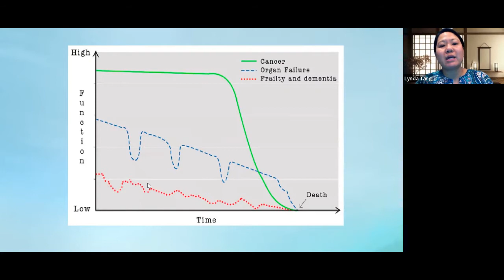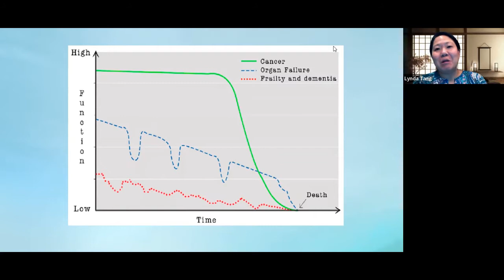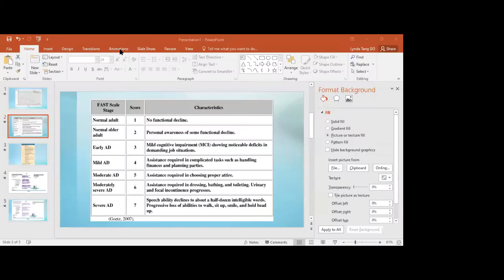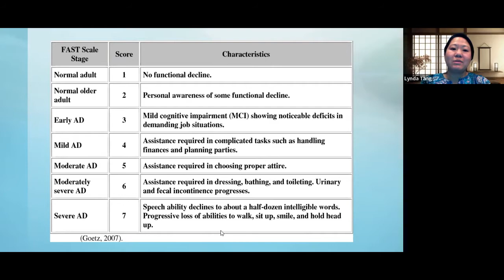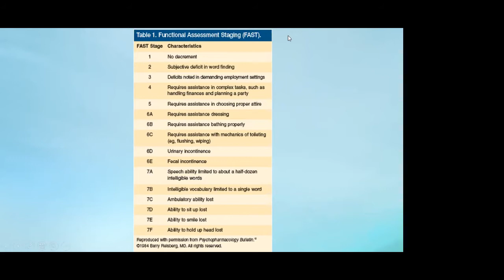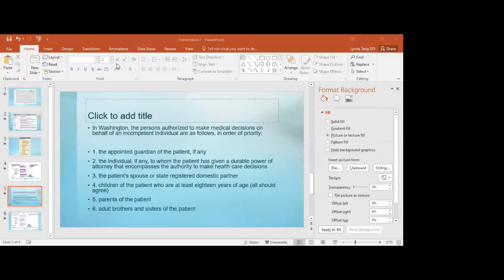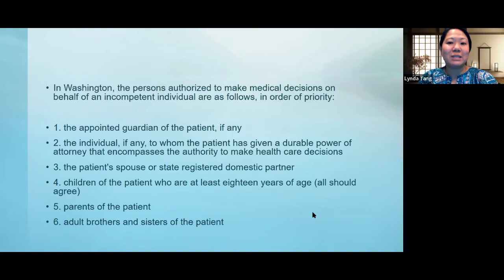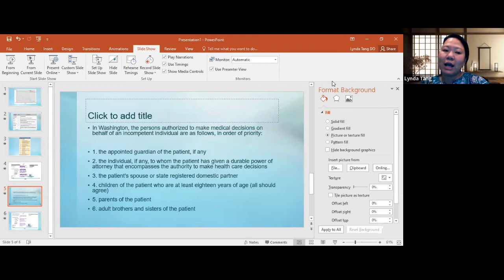Hospice and Palliative Care when Your Loved One has Dementia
HOPE had an extensive panel of local experts to answer our communities’ questions about hospice and palliative care.

First, we introduce have Mary Buckland, a palliative care Nurse Practitioner from Legacy Health and Mobile Health Care Providers Northwest. Next up is William Fogleman, a hospice liaison from Community Home Health and Hospice in Clark County. We also have Julie Kilzer joining us. Julie is a Nurse Practitioner with PeaceHealth Southwest in palliative care. Dr. Lynda Tang from The Vancouver Clinic is a Palliative Medicine Physician. Finally, we have Sarah Wilson, a Social Worker who works in outpatient palliative care and as a hospital liaison to coordinate hospice services.

Every single person on our panel has graciously donated their time, expertise and personal experience to our community. Thank you all for joining us!